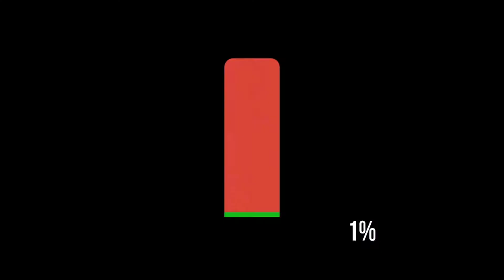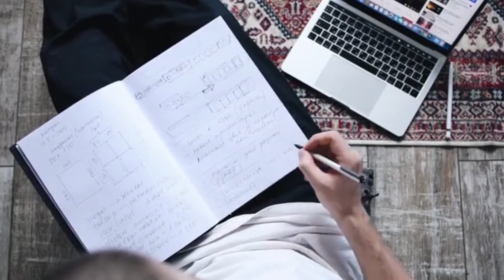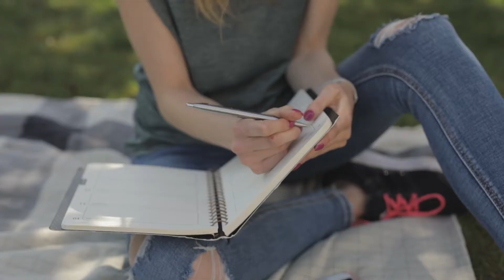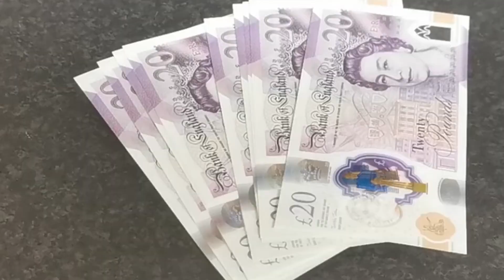IMPROVE Your MENTAL HEALTH in 30 Days! 30 DAY MENTAL HEALTH CHALLENGE (30 Day Challenge 2021)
As a Mental Health Specialist, I cannot emphasise the importance of protecting your mental health enough! I've developed this easy 30 day challenge 2021 that you can start doing at any time to improve your mental health in 30 days. If you have wondered how to improve your life in 2021, try out this 30 Day Mental Health Challenge!

Change your life 2021 by focusing on personal growth, self development, self-care and cultivating a culture of non-toxic positivity. If you suffer from anxiety or depression, or even if you are feeling overwhelmed, stressed, angry, or even if you're ready to safeguard your mental health as a preventative measure, then try out this mental health challenge (30 days).

☎️  HELPLINES:

▪️ CALM (Campaign for Living Miserably) for men aged 15-35: 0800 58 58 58 (Mon-Sun 5pm-Midnight)
▪️ PAPYRUS (Young Suicide Prevention Society): 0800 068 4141 (Mon-Fri 10am-10pm; Weekends and Bank Holidays 2pm-10pm)

✏️. ABOUT ME:

I am a Mental Health Specialist with over ten years experience within the field. I have worked in psychiatric intensive care units, in community based settings and within the forensic and criminal justice system. I have extensive experience of conducting psychiatric assessments and providing psychotherapeutic based sessions to patients and delivering psychoeducation sessions to corporate firms. My special interest areas are psychosis, stress and anxiety, and all of my content and advice is designed to provide users with practical tips and tricks they can take away and implement into their lives.

This channel seeks to promote awareness of mental health, explore key themes within psychology and provide practical lifestyle advice. The nature of this channel is not to provide individualised recommendations for assessment, consultation, diagnosis, treatment or any one-to-one interventions. If you are in a crisis or in need of urgent assistance please contact 111 or 999 (if you are in the UK) or 911 (for US).